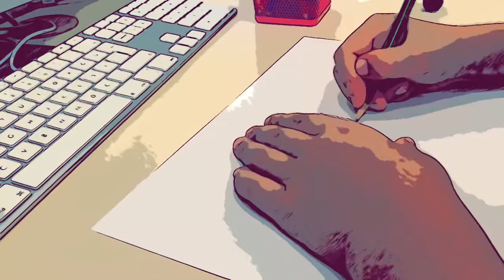Ironman çiziyorum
Iron man